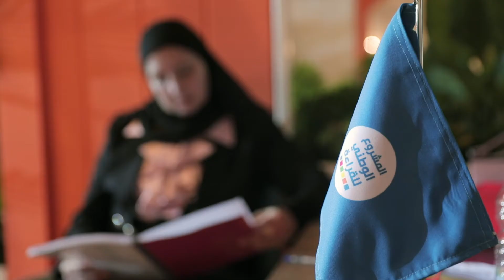خطوة قبل الفوز.. المراجعة النهائية لبعض المتنافسين للحصول على المراكز الأولى.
قبل لحظات من مقابلة لجنة التحكيم ينهمك المتنافسون في مراجعة عدد من الكتب ومدونات الإنجاز الخاصة بالتلخيص كخطوة أخيرة في رحلتهم الممتعة من أجل الفوز بالمراكز الأولى.

يهدف المشروع لإحداث نهضة في القراءة تتفق ورؤية مصر 2030، بجعل القراءة أولوية، تُمكن المجتمع من مفاتيح الابتكار، ودعم قيمه الوطنية والإنسانية.

 وهو مشروع رباعي الأبعاد، يشمل طلبة المدارس والجامعات ومعلمي المدارس والمؤسسات المجتمعية تحت مسميات مختلفة.. ويمنح المشروع جوائز سنوية تُقدر بنحو 20 مليون جنيه مصري.

 ويُعد المشروع الوطني للقراءة أحد مشاريع مؤسسة البحث العلمي التربوية، والتي جعلت الاهتمام بالقراءة أحد أهم أولوياتها منذ بداياتها في عام 1998 م، بسعي دائم في الاستثمار عبر برامج التربية الإبداعية. فغدت بيتا ثريا للخبرة في إدارة هذه البرامج.